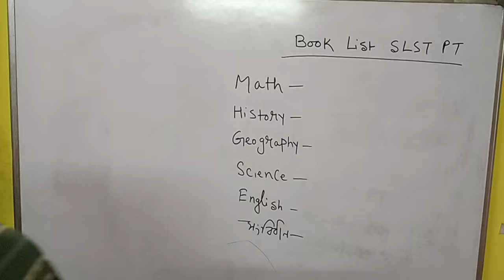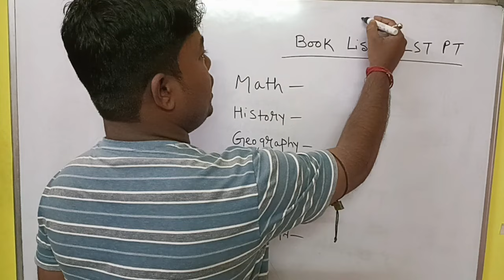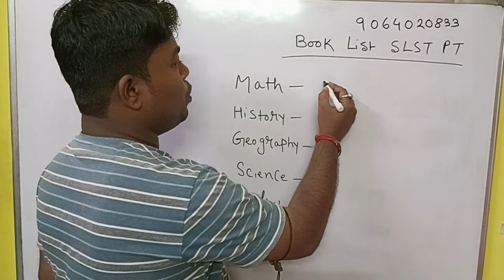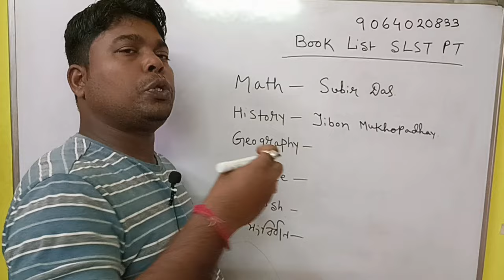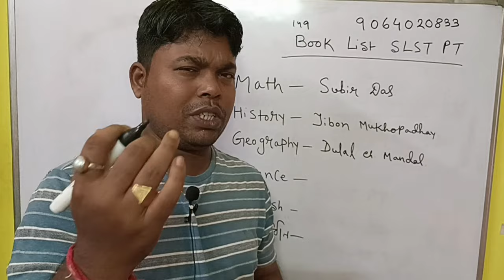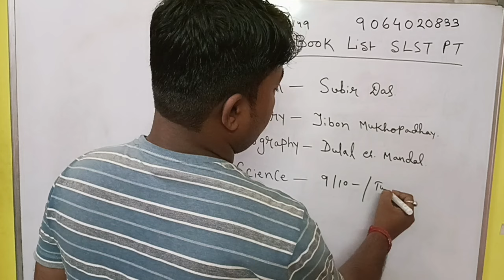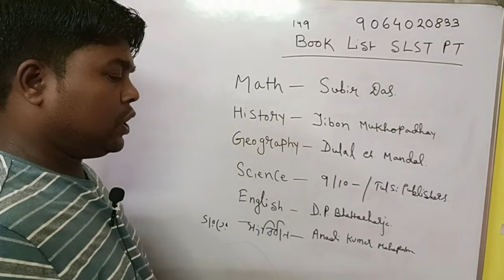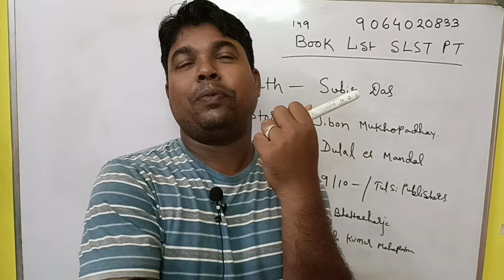West Bengal school service commission । SLST PT । Book List SLST PT in Bengali।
West Bengal school service commission । SLST PT । Book list for SLST PT in Bengali।

SLST preliminary test free group